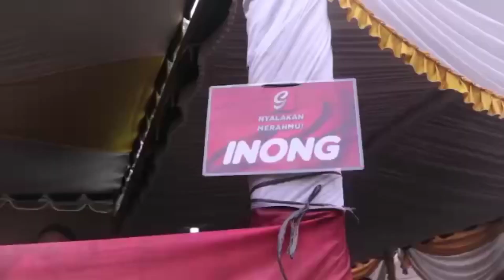Wedding Adat Aceh || Mulia ❤Ikhsan 17 Februari 2023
wedding adat aceh, pesta perkawinan adat aceh

wedding